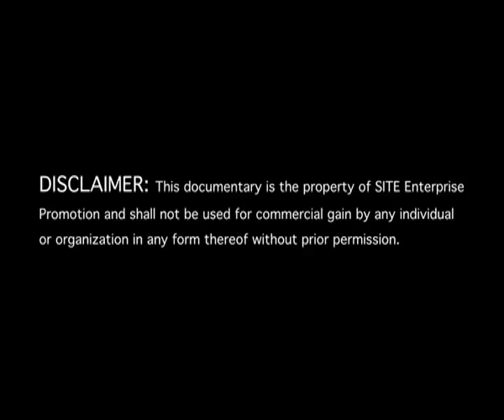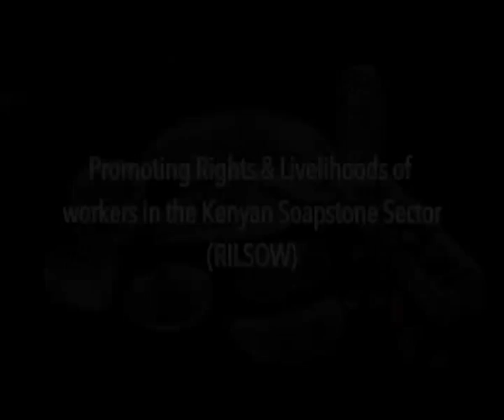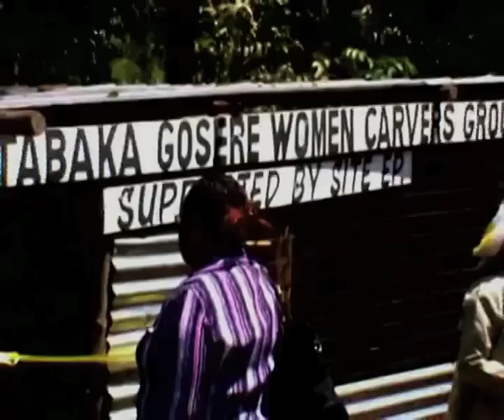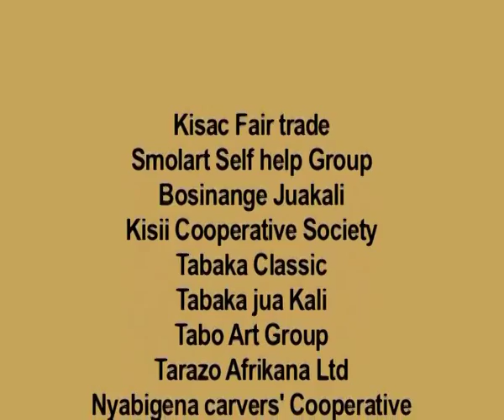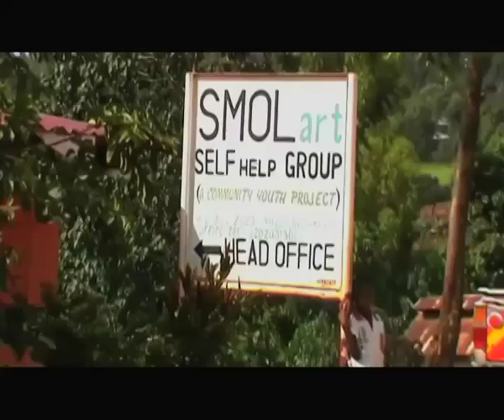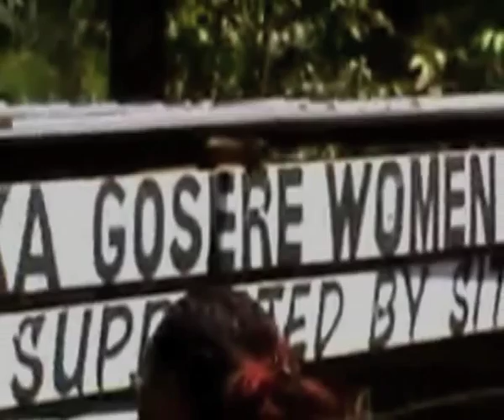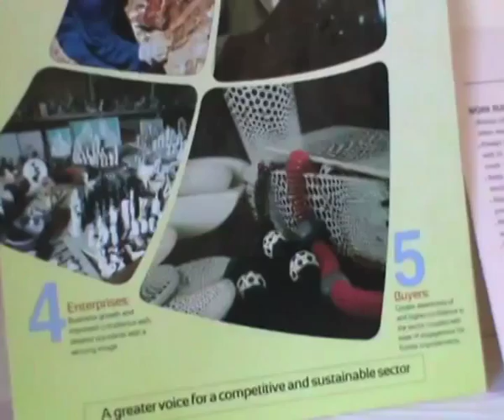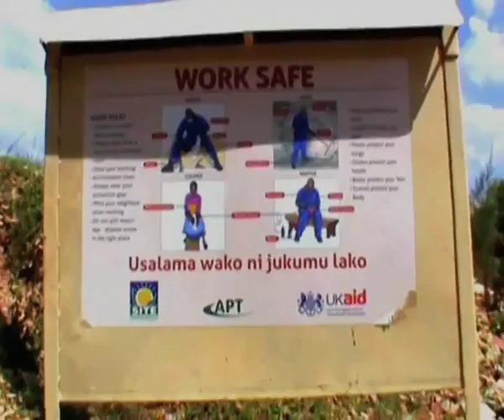Kisii SoapStone documentary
Kisii is really a blessed county from the evergreen highlands and now check out this documentary. It outlines and explains the many benefits of soapstone and how great it can be as a source of livelihood. If you are still in doubt then soap stone is sure enough a gem not just a simple stone.